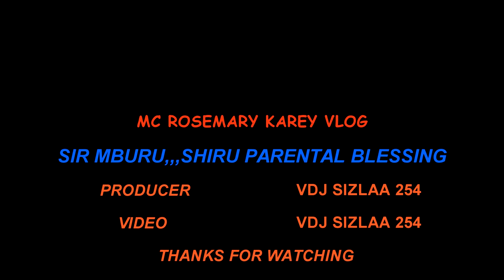BAHATI|GATUTURA|WASUBU|GATHEE|90K|TONY YOUNG|DESAGU|DJSMILE|DJDIBUL|MCKAREY|MAN KUSH|SIR MBURU EVENT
BAHATI|JOSE GATUTURA|WASUBU|GATHEE WA NJERI|DESAGU|DJ SMILES|DJDIBUL|MCKAREY|MAN KUSH|SIR MBURU EVENT!!!